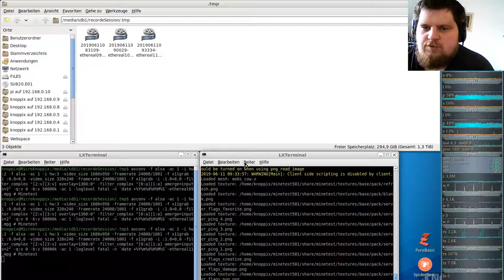German-Ethereal-server ( Minecraft orientiertes Spiel ) #11